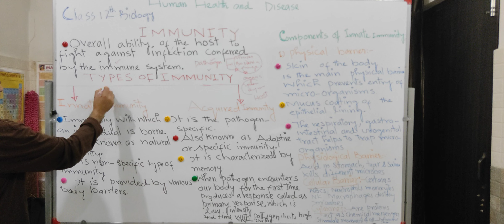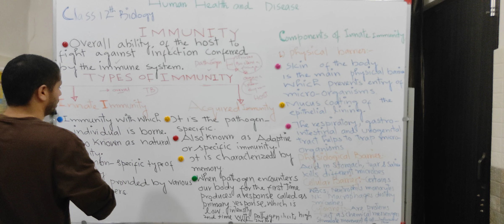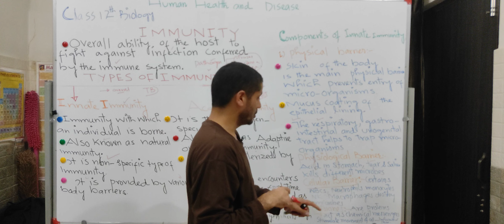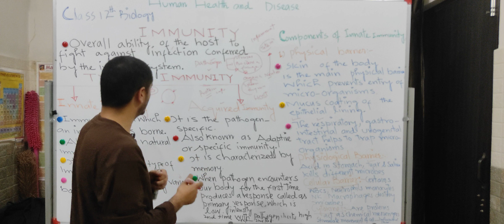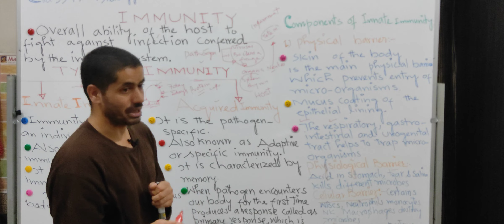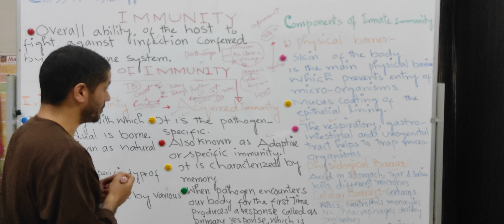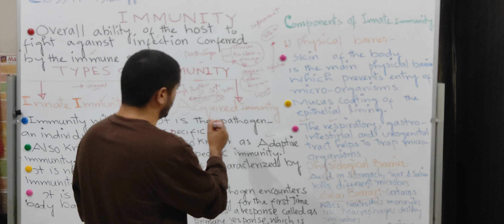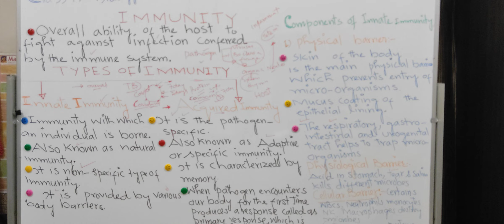Immunity and It's Types|Dr NYR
ImmunityandIt'sTypes@drnyr755